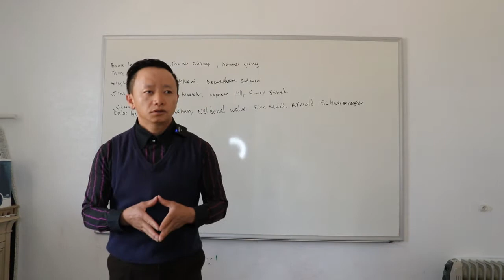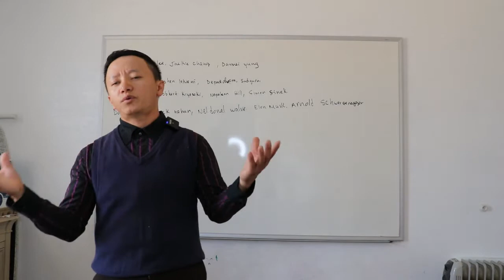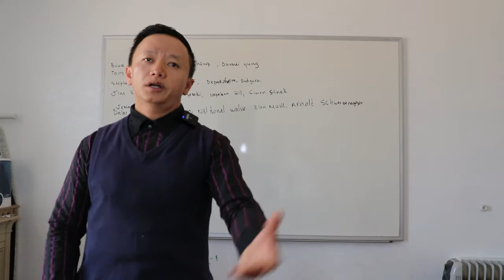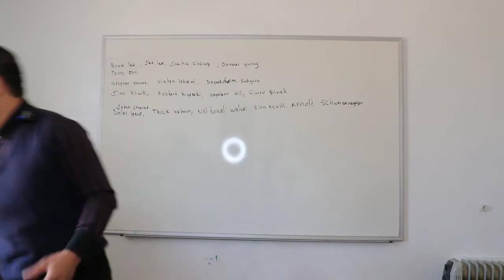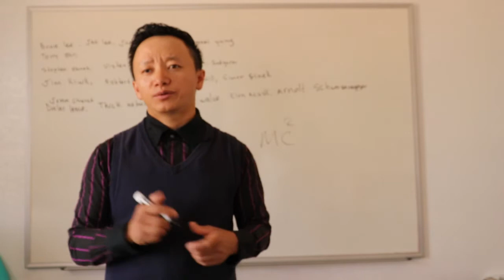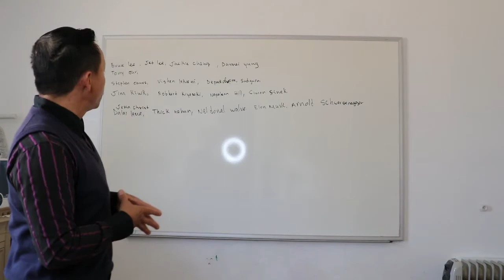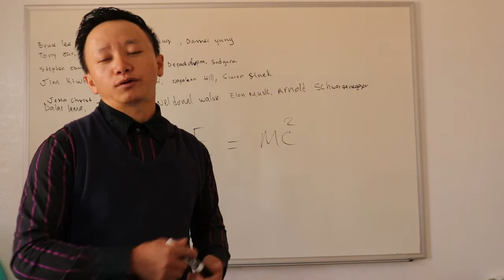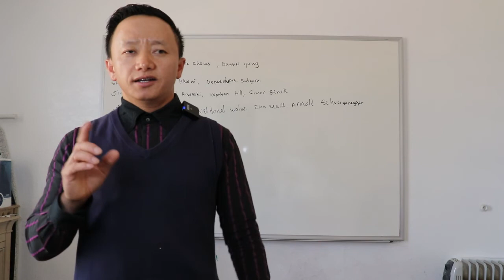kuv yog ib tug life coach ( kws cob qhias txog kev ua neeg zoo siab )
qhov video no qhias rau nej tsoom saib sawv daws tias vim lis cas kuv hos kam lees tias kuv yog ib tug life coach. txoj kev kuv taug nos twb pib xyoos 2005 los lawm tiam sis los txog tam sim nos kuv mam muaj peev xwm taus luag lees lub npes uas ib tug life coach ( kws cob qhias txog kev xav ua neeg ).
kuv muab tham luv los yog ntev mis ntsis lawm los thov ua tsaug rau koj lub sib hawm saib nawb mog.

ntseeg koj tus kheej tias tsis muaj ib yam dab tsis koj yuav ua tsis tau, los lus nug ces tsuas yog tia koj puas taus ntshaw txaus xwb.

kuv thov tswv ntuj muab koob hmoov rau koj mog
kuv hlub koj os.